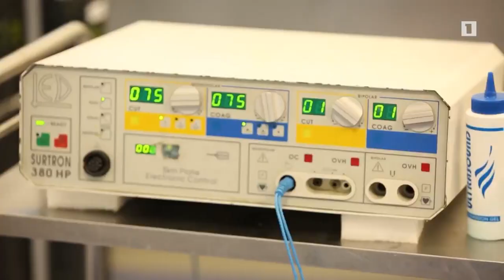Երբ ընտանիքում բոլորը բժիշկներ են, նրանց գործը շարունակելու ցանկությունն ինքնաբերաբար է գալիս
Հակոբ Խաչատրյանը 44-օրյա պատերազմի հենց առաջին օրվանից եղել է Արցախում:
Նա ևս մեկ անգամ համոզվել է, որ մարդկանց օգնելը, նրանց կյանքը փրկելն իր առաքելությունն է: